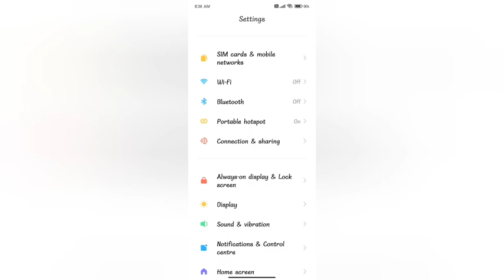meneg taxt size In Redmi 10 A kesa kare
phone me ek hi kam repeat kaise kare,data kam kaise kare,data save kaise kare,net kam kharch kaise kare,whatsapp chat backup kaise kare,realme c11 me show touch setting kaise kare,miui 12 redmi note 8,internet bahut jaldi khatam ho jata hai kya kare,miui 12 redmi note 9 pro,miui 12 redmi note 8 pro,mb data jaldi khatam ho jata hai kya kare,realme c11 mein show touch setting kaise kare,whatsapp me ek sath 1000 message kaise bheje